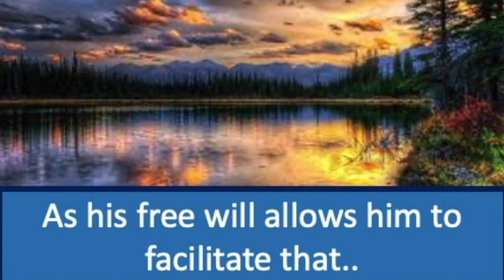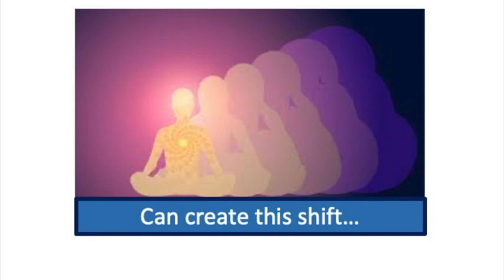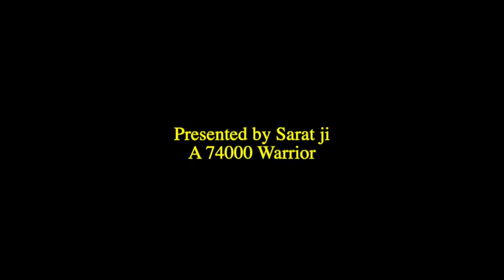Easy Spiritual #63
An Understanding into the teachings of Sri Amma Bhagavan presented by
Saratji - a 74000 Warrior.